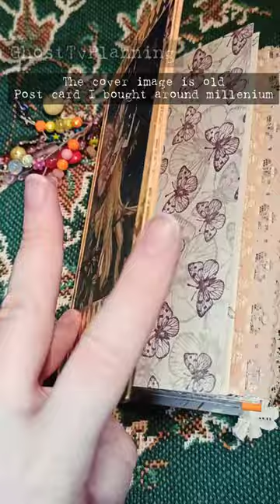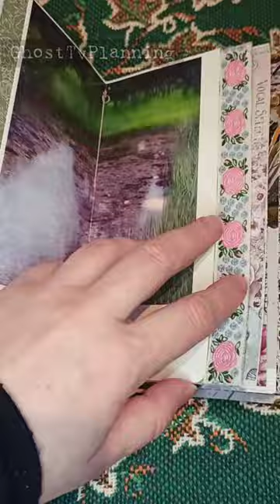🧚‍♀️ Peachy Fair Themed Handmade Junk Journal 🧚‍♀️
In this video, I’m excited to share my whimsical peach-colored fairy-themed handmade junk journal! 🍑 This magical journal has whimsical imagery, orange and peach tones, vintage paper, and embellishments. Each page's have lace, pockets, and fae aesthetics, creating the perfect space for journaling, memory keeping, or creative inspiration.

If you love enchanting fairycore aesthetics and handmade junk journals, this flip-through is for you!